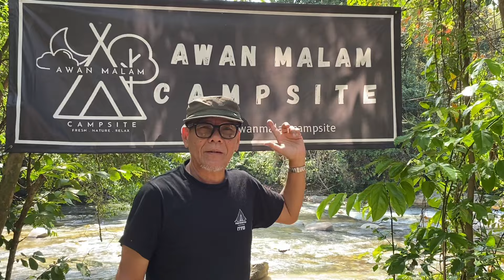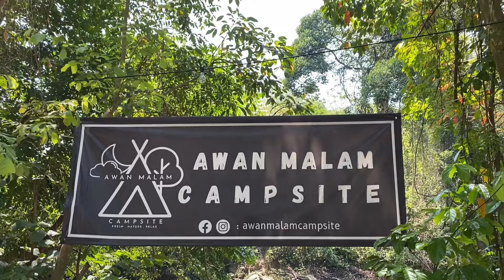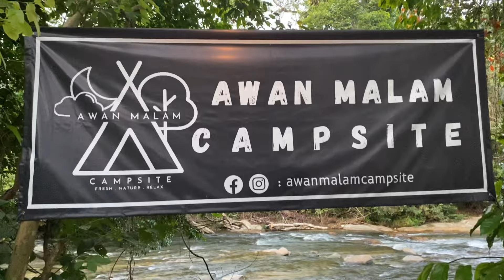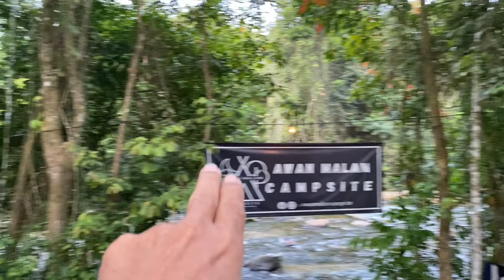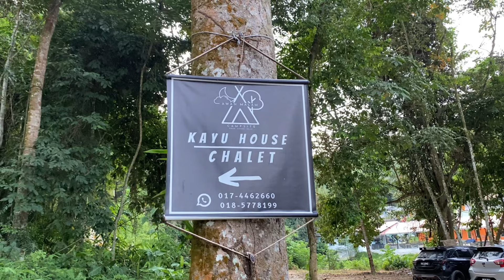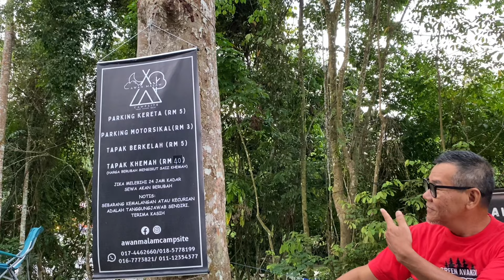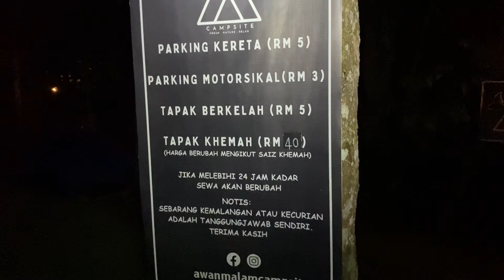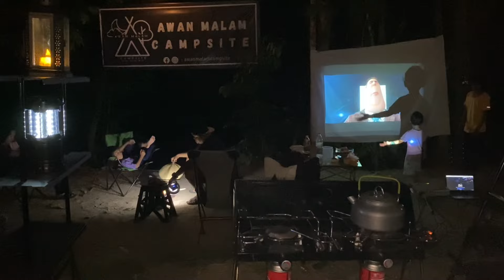11 February 2024 REVIEW AWAN MALAM CAMPSITE GOPENG. Green Avanza Camping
REVIEW AWAN MALAM CAMPSITE GOPENG.Green Avanza Camping.